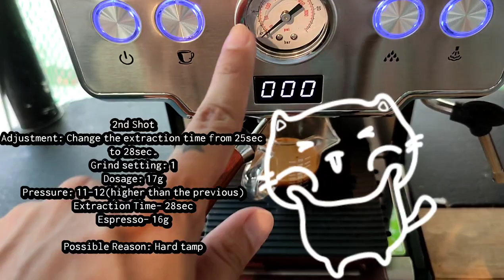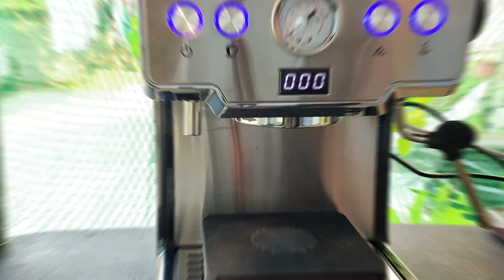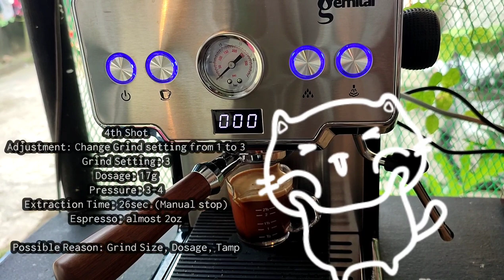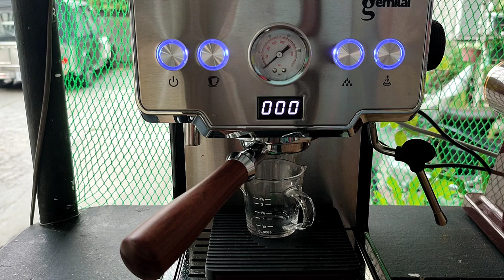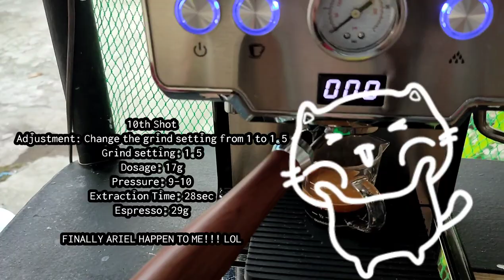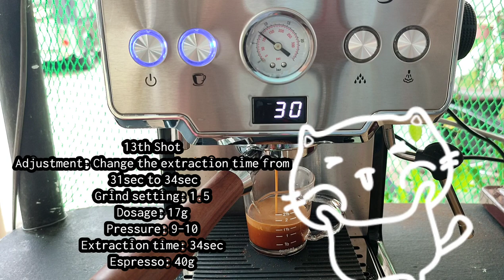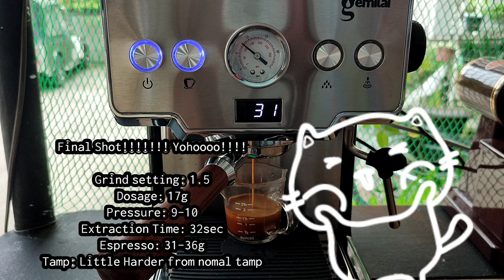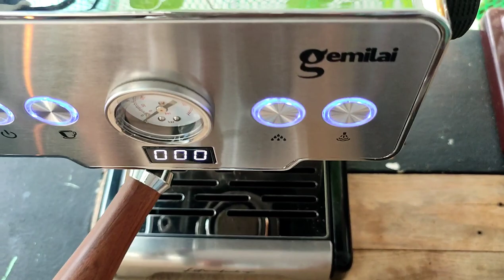Calibrating Gemilai Crm3605 with automatic extraction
Hello Kapenalig pinahirapan tayo nila Gemilai ngayon. Pero sulit na sulit!!! yummy!!!

Bottomless Porta Filter shop link

Tamper  shop link

Dosing Ring shop link

Gemilai Machine shop link

Gemilai CRM3605 Small Espresso Coffee Machine Home Office For Fresh Ground Powder With Semi-Automatic 15BAR Pumping And Milk Foaming Steam, 1 year warranty

My Fb Page plss follow ☺️

Your.Barista.Louise

Thank you mga Kapenalig!!! Happy Brewing, Happy Pouring!